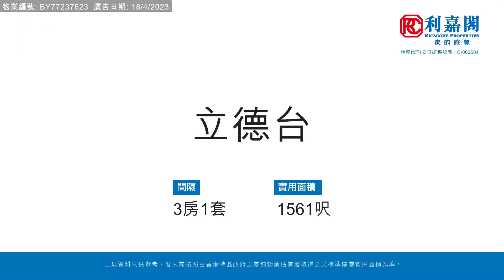【KOL睇真盤】 Donna Wong 筍盤推介：立德台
KOL睇真盤 – Donna Wong  筍盤推介：
西貢 | 白沙灣  立德台
物業地址：立德台（物業編號: BY77237623）
實用面積：1561呎
間隔 ：3房1套
賣點 ：緊靠自然, 臨海景緻, 三房套設計, 2車位 (可做電充), 交通方便